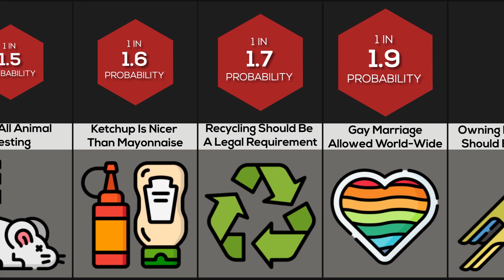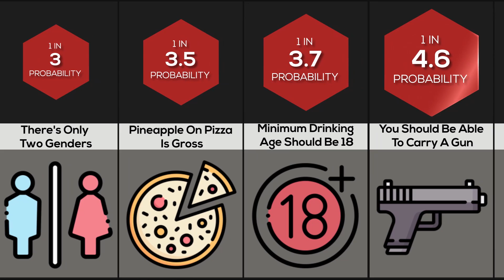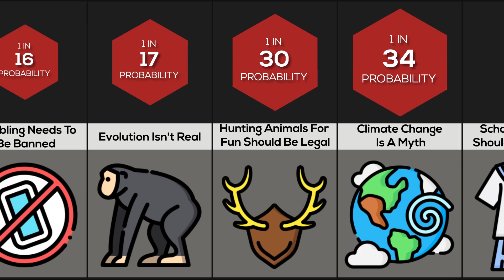Probability Comparison: Opinions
These are the probabilities of a random person having one of these opinions. What are the chances someone thinks pineapple on pizza is gross? Or what about climate change being a myth? Watch this video to find out!